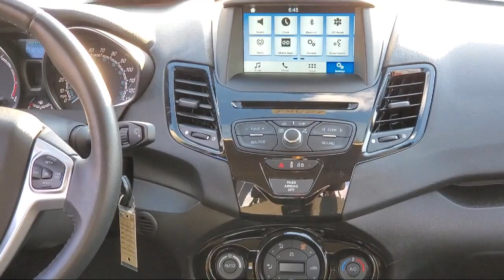2016 Ford Fiesta SE St. Cloud Sartell Waite Park Monticello Buffalo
2016 Ford Fiesta SE Stock Number: 6820X Vin:3FADP4BJ7GM198437.